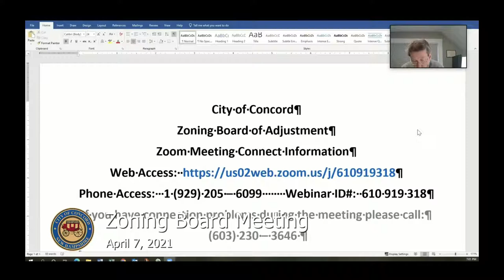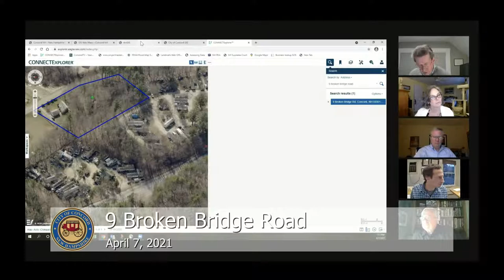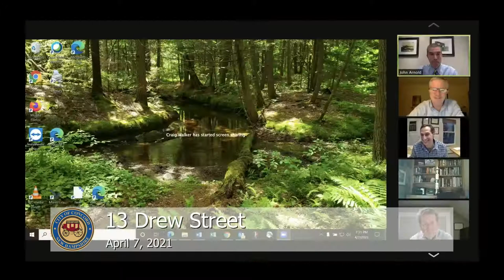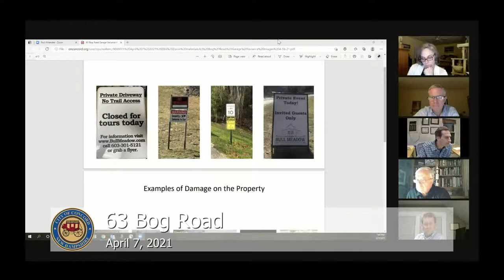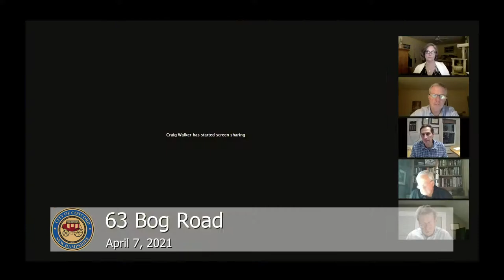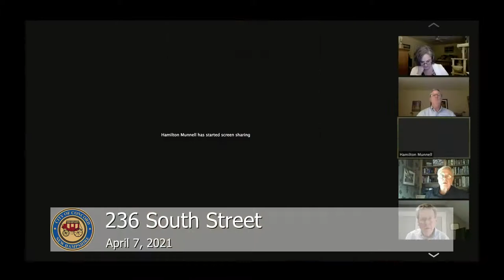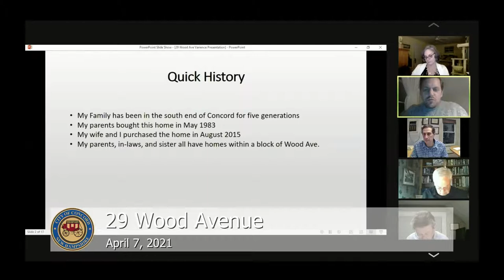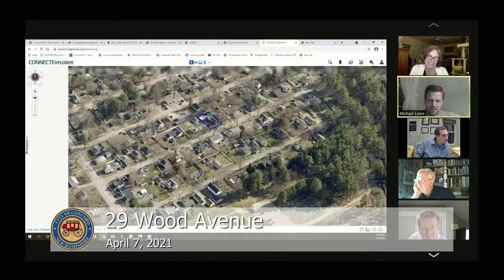Zoning Board Meeting - 4/7/21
The Concord Zoning Board holds its monthly meeting on April 7, 2021.

To provide public comment during public hearings while this meeting is live, please attend the virtual meeting. Details on access can be found on the meeting agenda on the city's website at concordnh.gov.